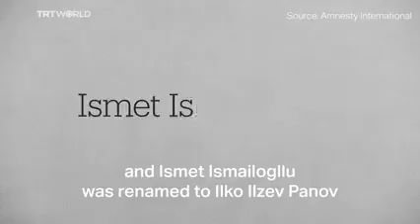SayNOtoISLAMOPHOBIA Anti Muslim Hatred in Bulgaria